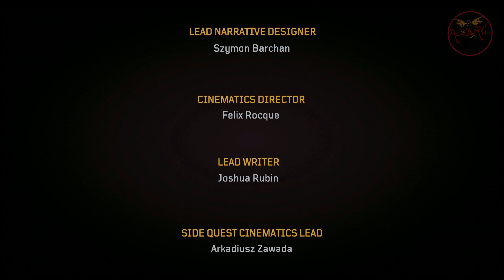Outriders Walkthrough No Commentary Part 51: Ending [4K PS4 Pro]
Outriders Walkthrough No Commentary Part 51 includes the ending, the final boss encounter in two phases, Yagak is eliminated for the final time in the game, the pods are released and this concludes the main storyline. Outriders Walkthrough Part 1 - No Commentary and forward will include the full game (all boss fights and endings) for the PS4 Pro, PlayStation 4, PlayStation 5, Xbox One, Xbox Series X/S, and Stadia Pro in 4K. Outriders Walkthrough - No Commentary was recorded with ELGATO 4k60 S+

If you enjoyed this video and would like to see more content from myself, please make sure to leave a like, comment and share with your friends, It'll be appreciated immensely as it would help me & my channel grow and help others find the channel easily.
If you have any suggestions or tips, let me know that in the comment section below!

You can check my playlist of The Division 2 Walkthrough